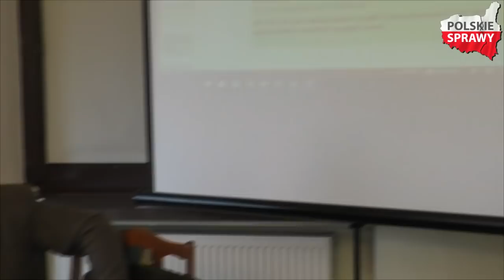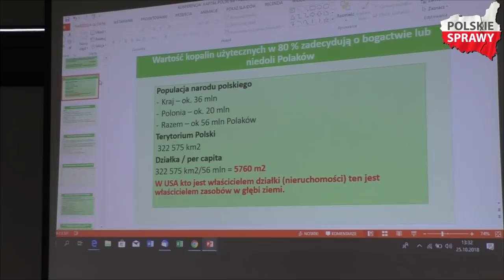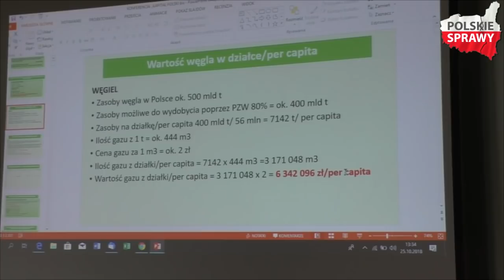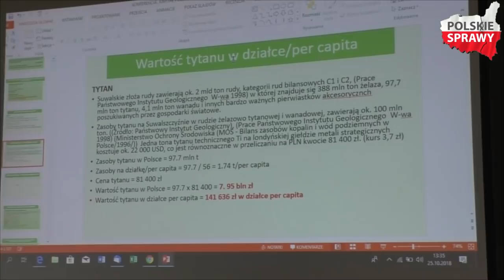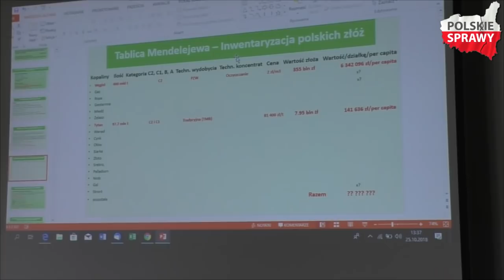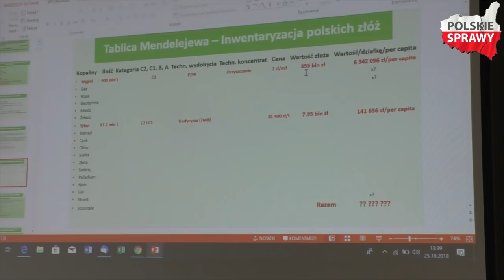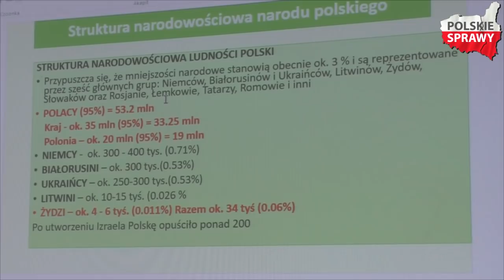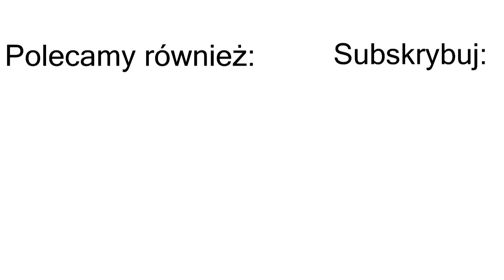Zebranie zespołu parlamentarnego ds. Kopalni Krupiński-Jacek Wilk, Robert Winnicki, Krzysztof Tytko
I Zebranie zespołu parlamentarnego ds. Kopalni Krupiński - Jacek Wilk, Robert Winnicki, Krzysztof Tytko - 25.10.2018, Warszawa